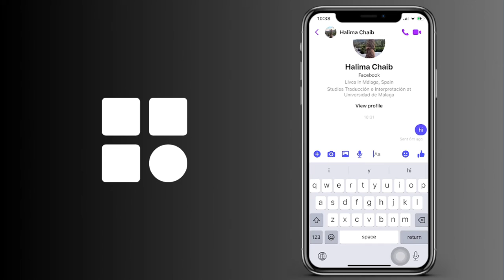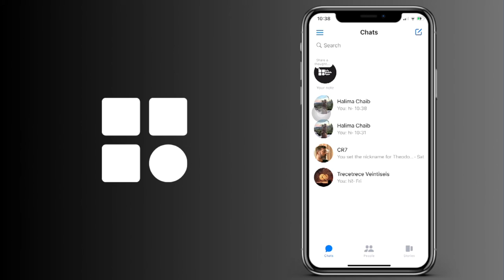Cómo ver las conversaciones secretas en Messenger (IOS y Android)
Cómo ver las conversaciones ocultas en Messenger (IOS y Android)